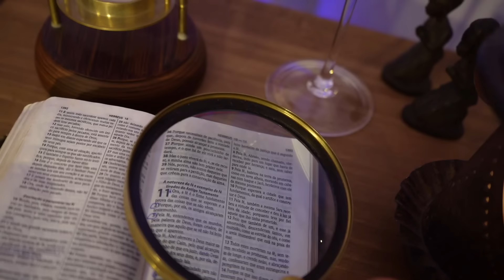1747 - H11 - Série Hebreus 11 - Ep. 566 | Edson Bruno | Quarta 16/10/24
Davi exalta a força do Senhor em sua vida. Aqui está mais um Episódio da Série Hebreus 11. Vale a pena você assistir na íntegra mais este H11. Muito obrigado!